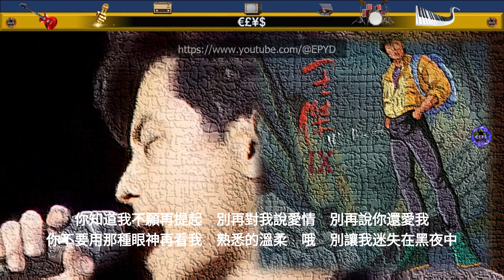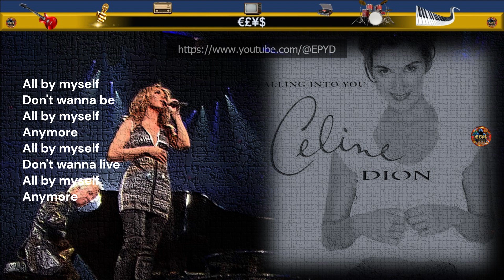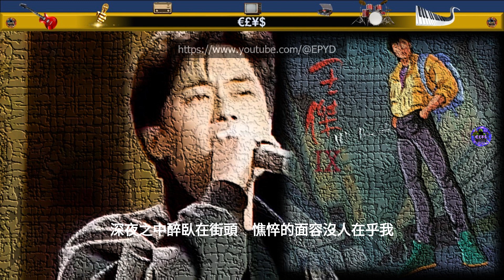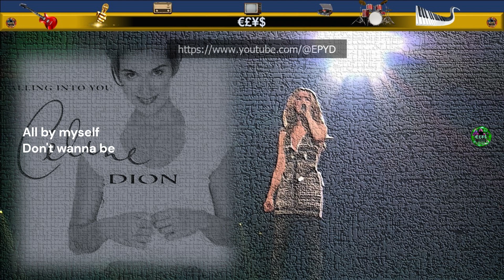王傑, Celine Dion - 藍色的夢, All By Myself (合唱版本) [多少次專輯]